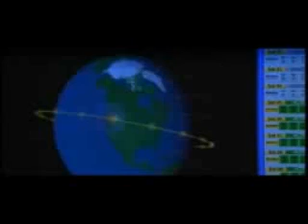GBStv - Synapse Bump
GBStv, connected worldwide.